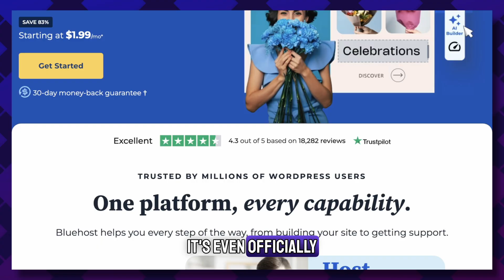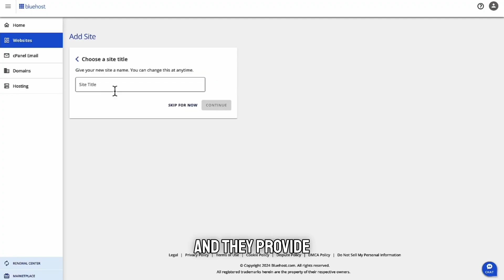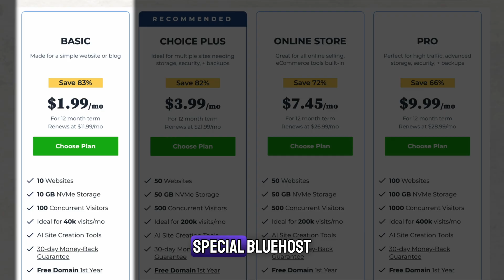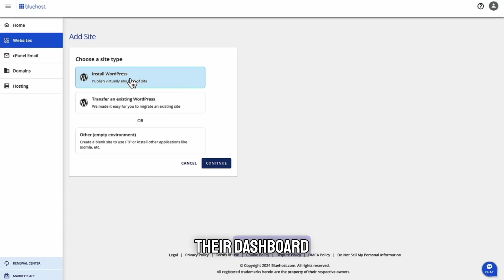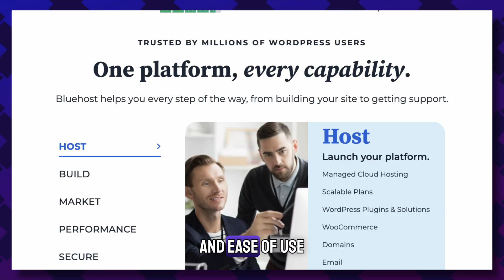Bluehost Review 2026 ✅ Honest Bluehost Hosting Review – Is It Worth It?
Discover the most up-to-date Bluehost review in 2026 and see if this hosting provider is the right choice for your website.

Timestamp section:
0:00 Introduction
0:42 Bluehost Performance & Speed
1:15 Ease of Use & WordPress Integration
2:01 Bluehost Pricing & Plans
3:08 Is Bluehost Hosting Worth It?
4:05 Final Tips & Bluehost Discount

Honest Bluehost Review 2026 – Is It Worth It?

In this video, I give you a full and honest Bluehost review, covering everything you need to know before signing up. Whether you’re looking for the best web hosting service for WordPress, a reliable website builder, or simply want to know “is Bluehost good,” this Bluehost hosting review has you covered.

I’ll walk you through my personal experience with Bluehost web hosting, including performance, uptime, customer support, pricing, and ease of use. You’ll also learn how Bluehost compares with other hosting providers and why it remains one of the most popular options for beginners and professionals alike.

If you’re searching for the best Bluehost review on YouTube, a detailed Bluehost WordPress review, or just want to see real Bluehost hosting reviews from 2026, this video will help you decide whether Bluehost is right for you.

I hope you found my Bluehost Review 2026 ✅ Honest Bluehost Hosting Review video useful!